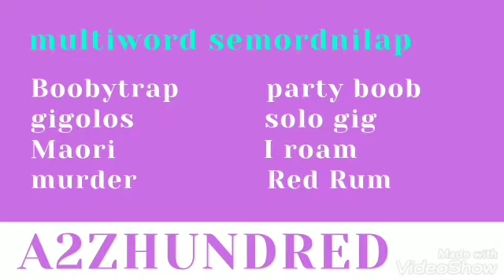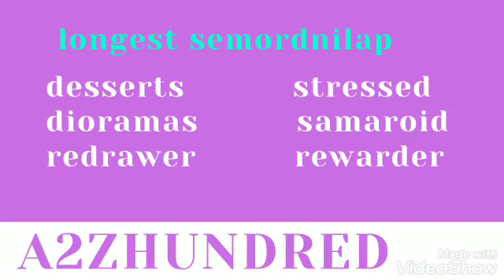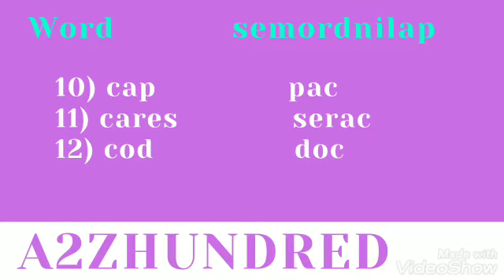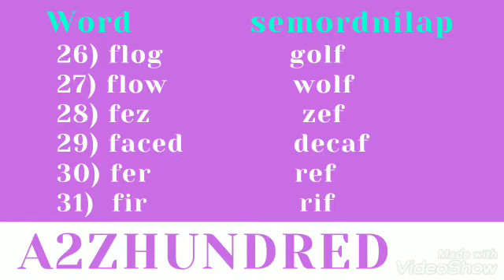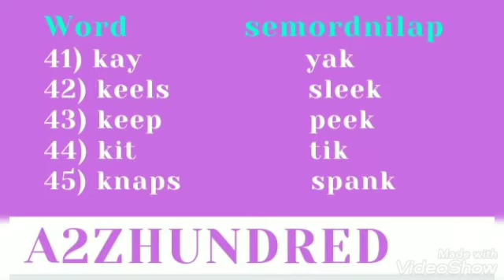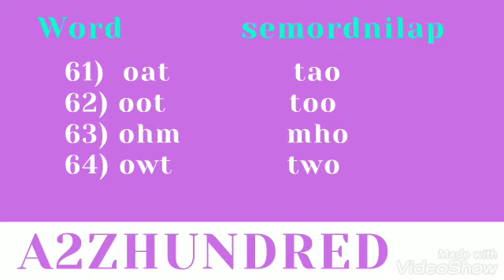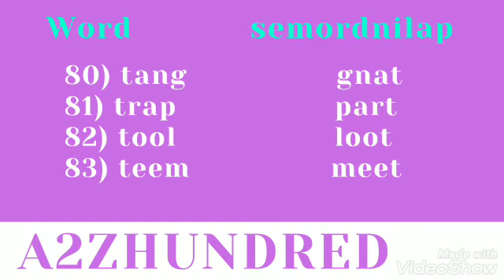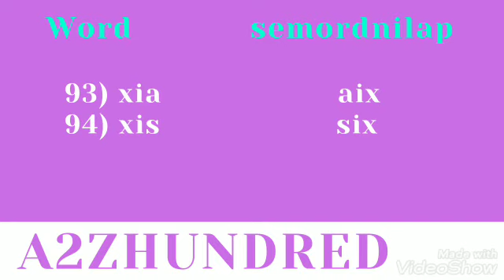100 semordnilap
Just for :)